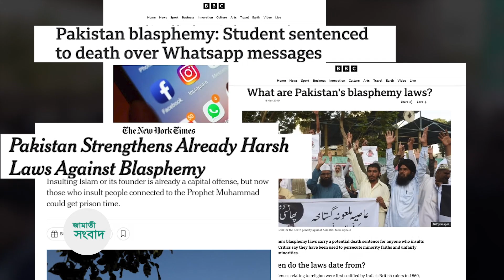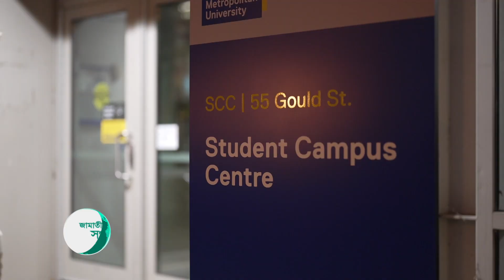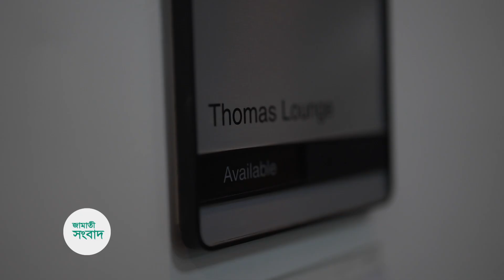MTA জামা‘তী সংবাদ - ৭ ডিসেম্বর ২০২৪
Muslim Television Ahmadiyya লন্ডন ষ্টুডিওর বার্তা-বিভাগের সৌজন্যে দেখুন নিখিল বিশ্ব আহমদিয়া মুসলিম জামা'তের সাম্প্রতিক কার্যক্রমের রিপোর্টসমূহ।

TV Apps & Set-top boxes